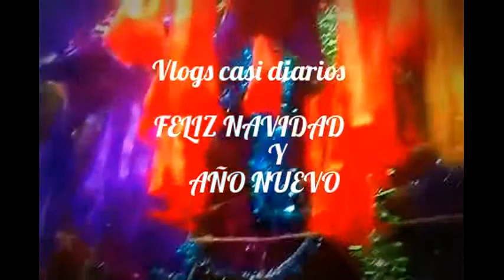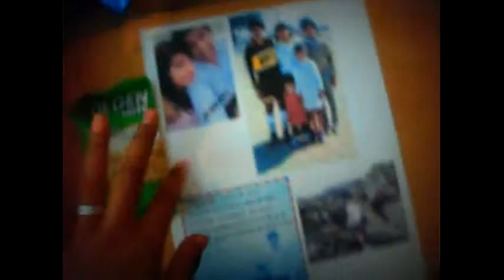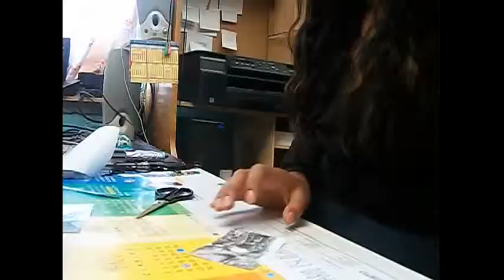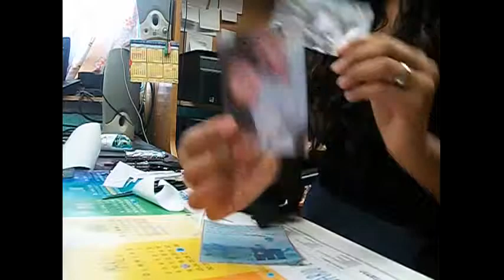Cumple de mi Pápa 23/12/14